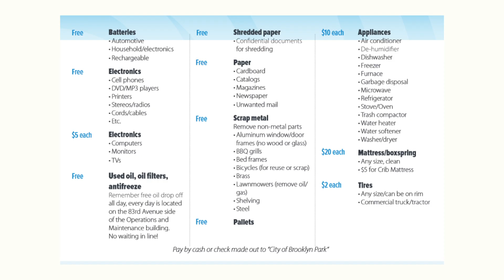New Hope Update with Mayor Kathi Hemken - October 7, 2024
Update to the community from the Mayor with information from multiple departments within the city. To connect with the city website go